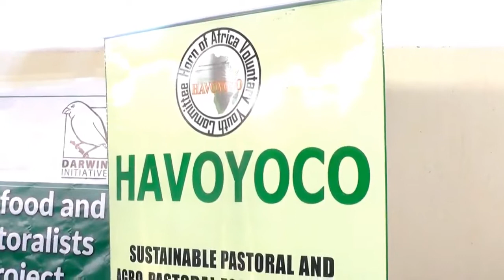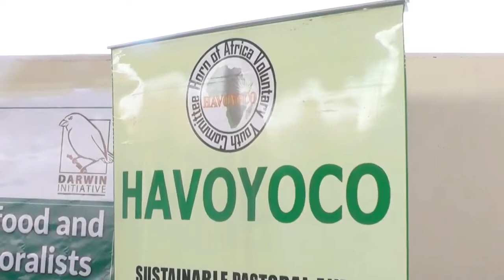Gabiley :- Haayada Havoyoco Oo Daah-Furtay Mashruuca Tayanta Siidhka Beeraha …..